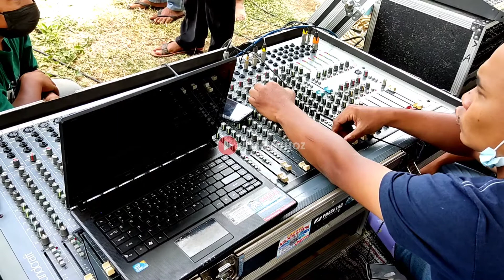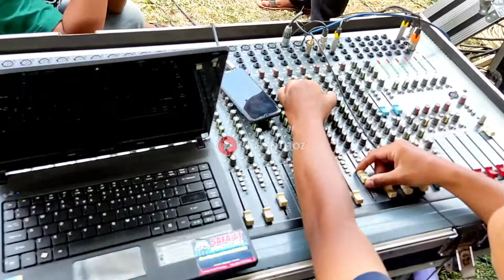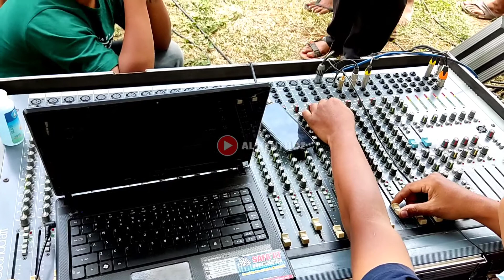R2+ Audio Ponorogo || Nguntir Bareng Bersama Komunitas Sound System Ponorogo